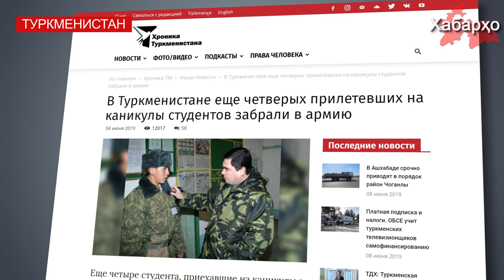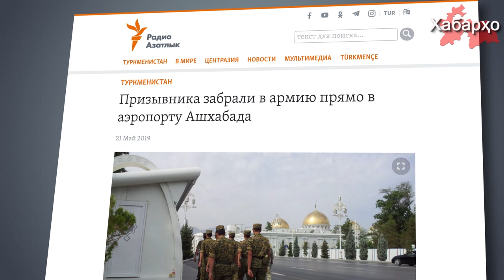Туркменских студентов забирают в армию прямо из аэропорта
Еще четыре студента, приехавшие на каникулы в Туркменистан, были отправлены в армию прямо из аэропорта, об этом пишет «Хроника Туркменистана».